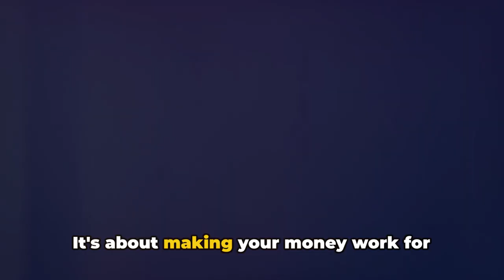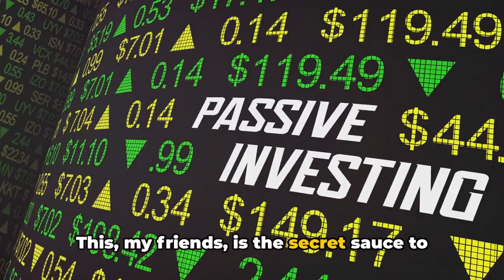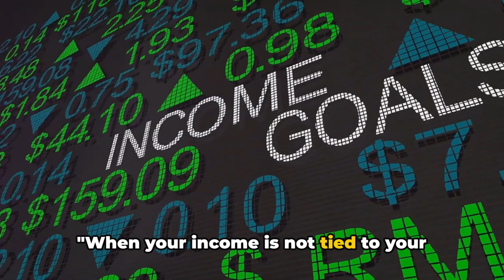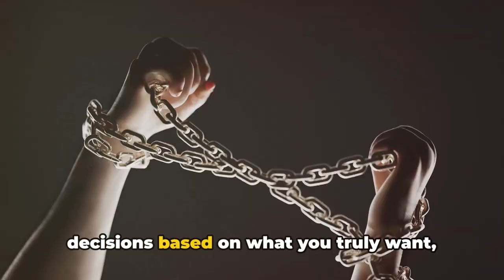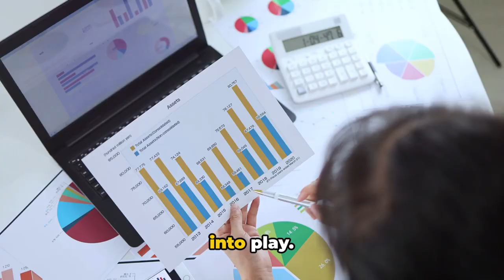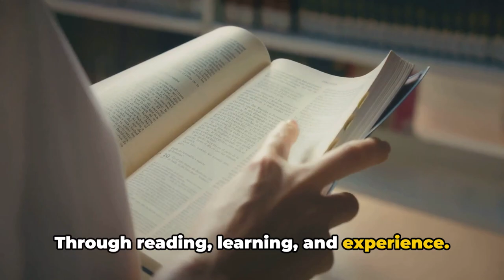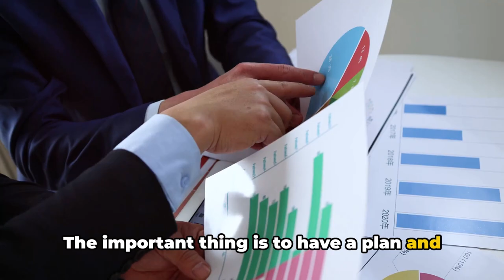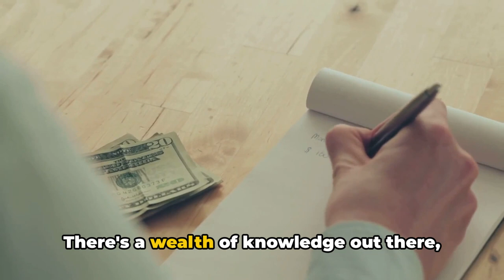Generate Wealth While You Sleep: Passive Income Mastery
Welcome to the ultimate guide on "Generate Wealth While You Sleep: Passive Income Mastery." If you've ever dreamt of financial freedom, sipping a drink on a sunny beach while your bank account grows, you're in the right place! 🚀 Dive into the secrets of turning your money into your hardest working employee and achieving monetary nirvana where stress is swapped for growth, comfort, and unparalleled insights into game-changing investment strategies.

This video is packed with shocking news about the power of passive income and how it can transform your life. From living debt-free to mastering the art of regular passive income through investments in cryptocurrency, blockchain technology, and more, we're here to guide you through. Learn about Bitcoin, XRP, Ripple, and other key players in the finance world that can help you stay ahead of the curve and make informed decisions that will lead to sustainable wealth.

Whether you're a finance veteran or new to the investment game, our blend of expert analysis and easy-to-understand guidance will offer you a clear path towards financial resilience and the freedom to choose how you live your life, spend your money, and plan for the long term. With our focus on cryptocurrency and market trends, you'll gain the financial knowledge needed to navigate the volatile world of investments confidently.

Remember, achieving financial freedom is a journey, not a sprint. Start taking control of your finances today, and let us help you unlock the secrets to generating wealth while you sleep.

This video is for educational and entertainment purposes only. Always conduct your own research before making any investment decisions.

CHAPTERS:
0:00 - Understanding Financial Freedom
0:54 - Debt-Free Living as a Financial Freedom Indicator
1:46 - Passive Income and Financial Independence
2:38 - Financial Resilience as a Key to Freedom
3:26 - Choice Freedom in Personal Finance
4:18 - Long-Term Financial Planning Strategies
5:13 - Importance of Financial Literacy for Freedom
6:06 - Financial Peace of Mind Explained
6:59 - Financial Freedom Checklist
7:32 - Starting Your Financial Freedom Journey